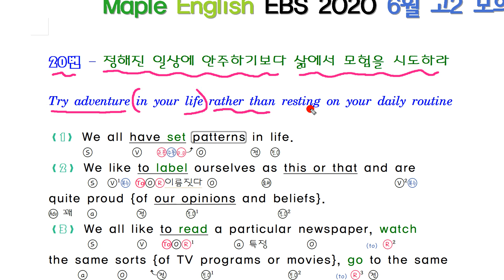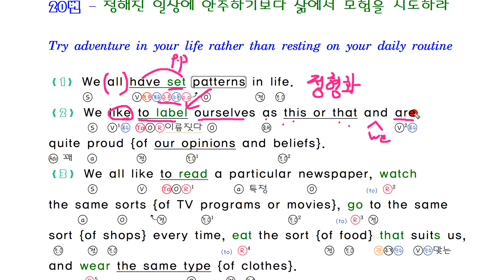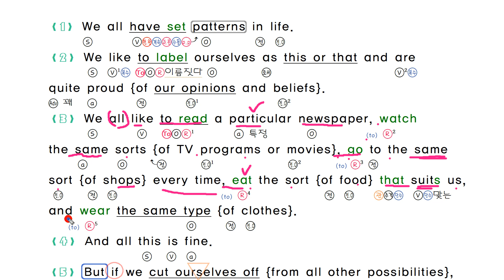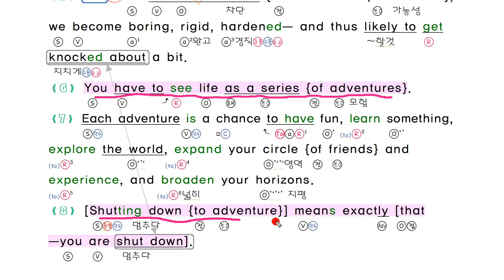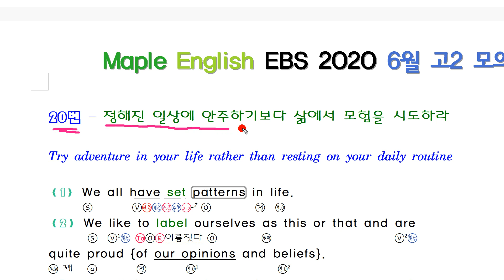2020년 6월 모의고사 영어 고2 20번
2020년 6월 18일 시행했던 3월 모의고사 영어 고2

2018 올림포스 독해의 기본 1 (완강: 분석 필기내용 풀이, 듣기파일 다운 제공)

2018 올림포스 독해의 기본 2 (완강: 분석 필기내용 풀이, 듣기파일 다운 제공)

2020년 6월 모의고사 영어, 6월 모의고사 영어, 6월 모의고사 해설,